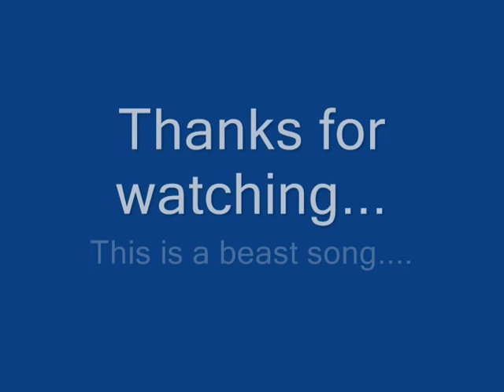All I do Is Win- Dj Khaled (ft.Ludacris, Rick Ross, Snoop Dogg & T-Pain)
READ FIRST
Note: The first song is my intro not the actual song. Thanks to 3KIngsOfTheSouth for my new intros coming up. Also thanks to him for showing me this song!!! Ura Beast Aj.